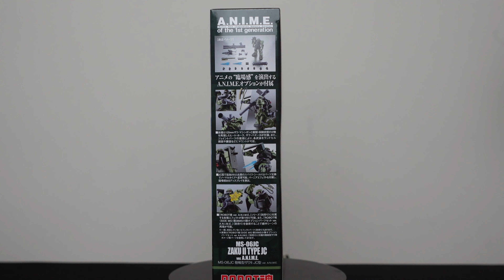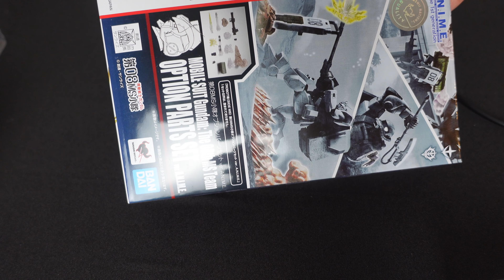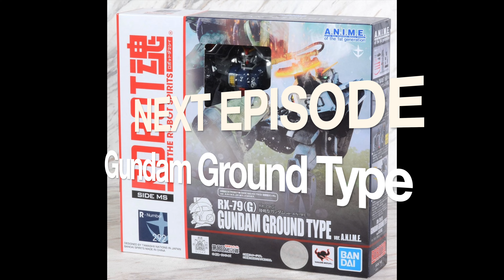Robot Spirits - Zaku II JC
Chronicles in Collecting Episode 55. Dan reviews the Robot Spirits MS-06JC Ground Type Zaku II Type JC Ver. A.N.I.M.E. from Mobile Suit Gundam 08th MS Team.